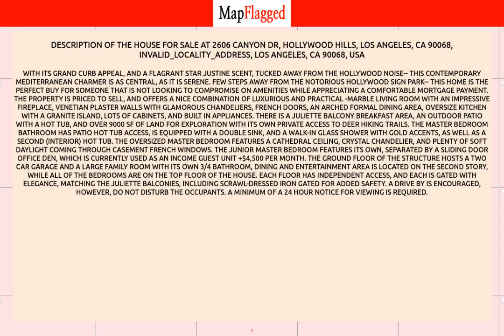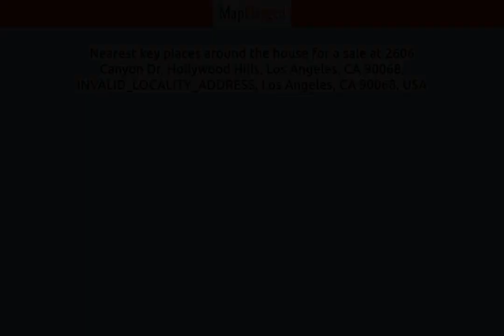LA,US | Buy house at Los Angeles, Los Angeles 90068, USA | MapFlagged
📚 Video Chapters:
0:00 Property Introduction
0:10 Property Price
2:05 Property Address
2:15 Property Description
2:20 Property Key Places
2:25 Subscribe to MapFlagged!

📣 Following is the detail of house for sale at 2606 Canyon Dr, Hollywood Hills, Los Angeles, CA 90068, INVALID_LOCALITY_ADDRESS, Los Angeles, CA 90068, USA:

$2,078,000

With its grand curb appeal, and a flagrant star Justine scent, tucked away from the Hollywood noise-- this Contemporary Mediterranean charmer is as central, as it is serene. Few steps away from the notorious Hollywood sign Park-- THIS HOME IS THE PERFECT BUY FOR SOMEONE THAT IS NOT LOOKING TO COMPROMISE ON AMENITIES while appreciating a comfortable mortgage payment. The property is priced to sell, and offers a nice combination of luxurious and practical -marble living room with an impressive fireplace, Venetian plaster walls with glamorous chandeliers, French doors, an arched formal dining area, oversize kitchen with a granite island, lots of cabinets, and built in appliances. THERE IS A JULIETTE BALCONY BREAKFAST AREA, AN OUTDOOR PATIO WITH A HOT TUB, AND OVER 9000 SF OF LAND for exploration with its own private access to deer hiking trails. The Master Bedroom bathroom has patio hot tub access, is equipped with a double sink, and a walk-in glass shower with gold accents, as well as a second (interior) hot tub. The oversized Master bedroom features a CATHEDRAL ceiling, crystal chandelier, and plenty of soft daylight coming through casement FRENCH WINDOWS. The Junior Master bedroom features its own, separated by a sliding door office den, which is currently used as an income guest unit +$4,500 per month. The ground floor of the structure hosts a two car garage and a large family room with its own 3/4 bathroom, dining and entertainment area is located on the second story, while all of the bedrooms are on the top floor of the house. Each FLOOR HAS INDEPENDENT ACCESS, AND EACH IS GATED WITH ELEGANCE, MATCHING the Juliette Balconies, including scrawl-dressed iron gated for added safety. A drive by is encouraged, however, do not disturb the occupants. A minimum of a 24 hour notice for viewing is required.

🏥 Nearest Hospitals to this Property:
Sinai Tarzana Medical Center
Kaiser Permanente Woodland Hills Medical Center
West Hills Hospital and Medical Center
Providence Saint John's Health Center
UCLA Medical Center Santa Monica

✒️ Nearest Schools to this Property:
Our Lady of Malibu School
Webster Elementary School
Santa Monica-Malibu Unified School District
Malibu Presbyterian Nursery School
Our Lady of Malibu Catholic School

🍕 Nearest Restaurants to this Property:
Ralphs
Malibu Yogurt
SUBWAY
Ollo
Bui Sushi

🚃 Nearest Train Stations to this Property:
Amtrak-Van Nuys
Amtrak-Burbank Airport
Amtrak-Simi Valley
Amtrak-Chatsworth
Northridge Station

🏬 Nearest Shopping Malls to this Property:
Malibu Village
Point Dume Plaza
Malibu Lumber Yard
Pine Tree Circle
Malibu Country Mart

🌼 Nearest Parks to this Property:
Legacy Park
Malibu Colony Playground
Malibu Bluffs Park
Malibu Parks & Rec
Malibu Lagoon State Beach

🎥 Nearest Movie Theaters to this Property:
Hollywood Theater
Malibu Export Service
Regency Agoura Hills 8
Regency Theatres
Malibu Theater

☕ Nearest Cafes to this Property:
Hawc Cafe
Malibu Farm
Starbucks
Alfred Coffee - M

✈️ Nearest Airports to this Property:
Van Nuys Airport

🏢 Nearest Stores to this Property:
Star Roofing Malibu
La Chaussure Footwear Etc
Bungalow
Vitamin Barn
Malibu Hardwood Floors

➕ Nearest Doctors to this Property:
Milica Simpson MD
Malibu Medical Group
Malibu Urgent Care
Pax Emmanuel, MD
Malibu Chiropractic and Wellness